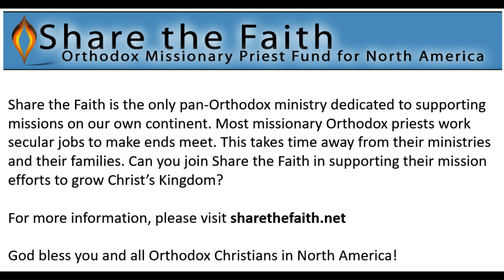Fr Timothy Cremeens Endorses Share the Faith's Ministry Caring for Mission Priests and Missions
It is a terrible thing when Orthodox Mission priests can qualify for welfare because neither their local community nor their jurisdiction can, or will, care for them and their family. They and their families living hand-to-mouth is a shameful indictment of Orthodox Christians in America. It is equally shameful that missions are not founded because of lack of money. Fr. Timothy Cremeens was a mission priest, and is a successful Orthodox pastor in Huntsville with a growing, thriving community. He supports Share the Faith monthly, because he cares about Orthodox missions in the United States.